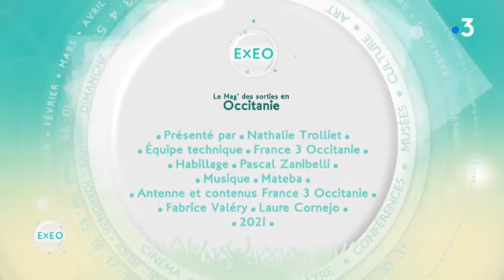Exeo du 24 Septembre 2021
-Journées du patrimoine culinaire-1 ère édition
Grand marché de producteurs locaux, ateliers de démonstrations culinaires...
Entrée gratuite pour accéder à l'ensemble des animations.
Jusqu'à Dimanche à Barbotan-les-thermes (32)
-"PIGMENTS" Cie CirkVOST
Création monumentale.Voltige spectaculaire!
Jusqu'à dimanche, sous chapiteau à Frontignan-la-Peyrade (34)
-Les frères Jacquard dans leur Jacquaravane;
Groove décoiffant, chorégraphies subtiles et énergie débordante!
Un show burlesque à voir dimanche à 16h place du Boiret-Cornebarrieu (31)
Retrouvez-nous sur :